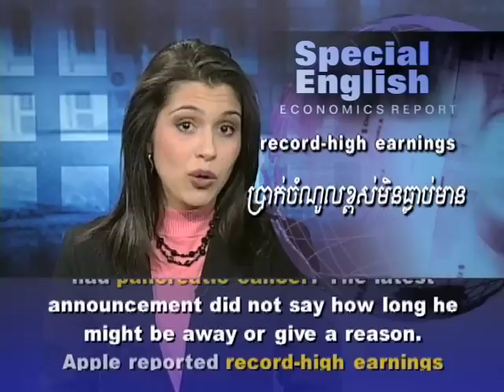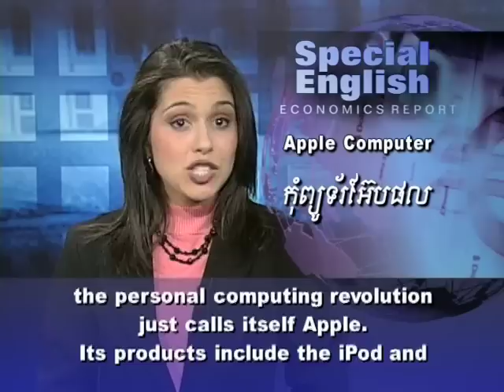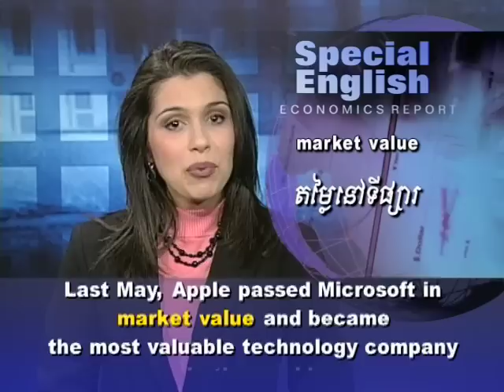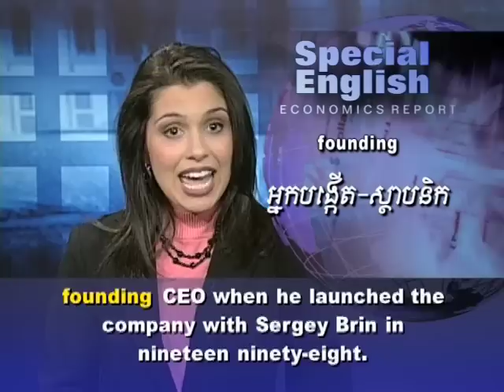Egypt Not Alone in Its Economic Problems